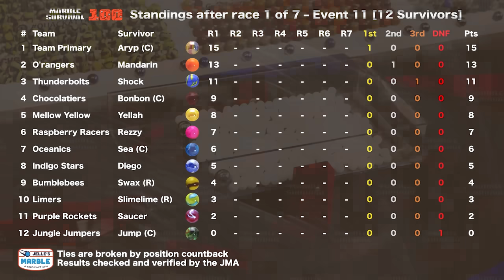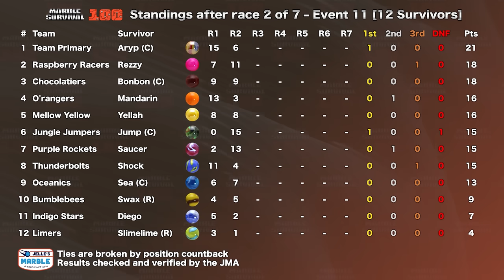Marble Race: Marble Survival 100 - Race 72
Marble Race: Marble Survival 100 - Race 72 with a course full of traps!
Now it's time for already the 11th week of the Marble Survival 100, with our top 12 marbles reaching this point, who will make it's way to the finish at first? Let's find out!